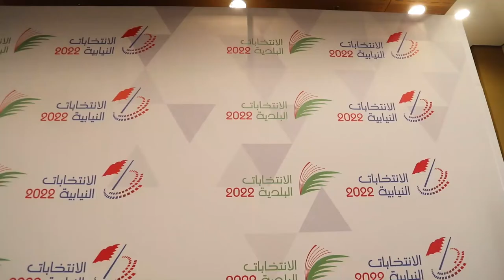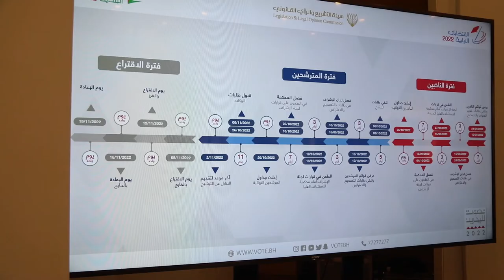بالفيديو | مركز خاص للتصويت لمصابي كورونا في الانتخابات النيابية والبلدية في البحرين